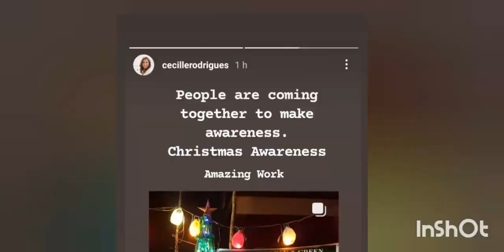Christmas Tree project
since waste management and disposal is need of the hour me and my friends took the initiate to bring awareness about waste management and disposal this christmas season..